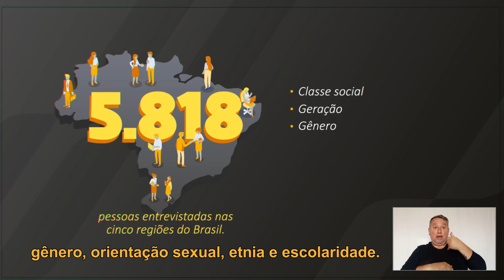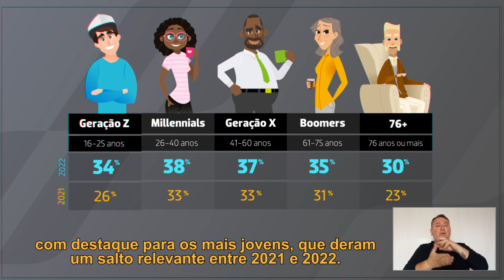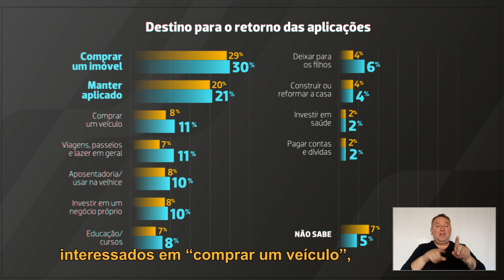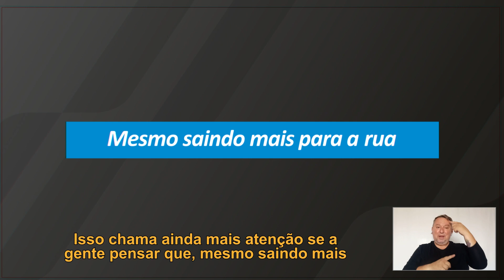6ª edição do Raio X do Investidor Brasileiro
Você sabia que o percentual de brasileiros que aplicam seu dinheiro em produtos financeiros subiu de 31%, em 2021, para 36% em 2022? 🚀

Esse é um dos dados da 6ª edição do Raio X do Investidor, nossa pesquisa em parceria com o Datafolha que traça um panorama completo sobre como a população lida com as suas finanças. E tem recortes por classe social, geração, gênero e muito mais!

Contamos alguns achados do levantamento nesse vídeo e, para quem quiser se aprofundar mais, fica o convite para visitar a nossa página especial e baixar o relatório da pesquisa. anbi.ma/raiox2023